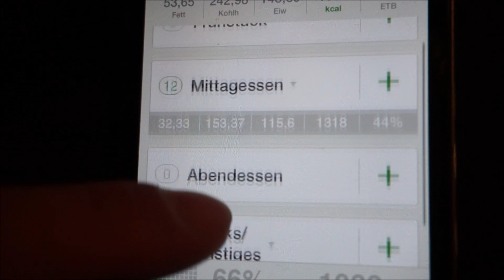Mache aus einem schlechten Training ein gutes Training! (Vlog #104)